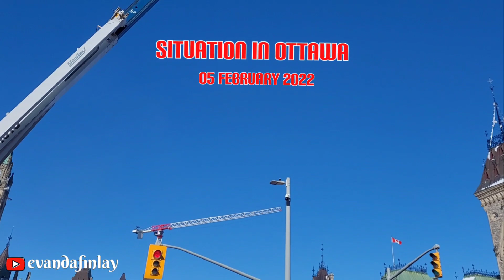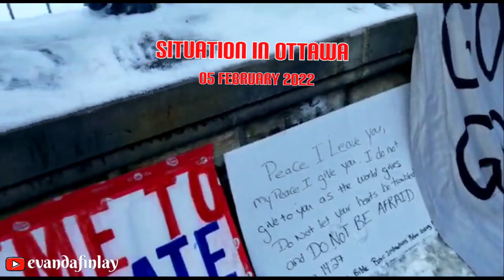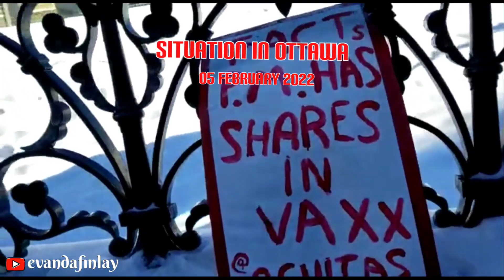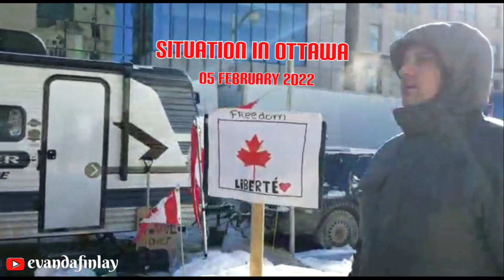SITUATION AND CONDITION IN OTTAWA | SATURDAY, 05 FEBRUARY 2022.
JALAN JALAN UNTUK MELIHAT SITUASI DAN KEADAAN SEKITAR PARLEMENT DI OTTAWA CANADA, SATURDAY 05 FEBRUARY 2022.